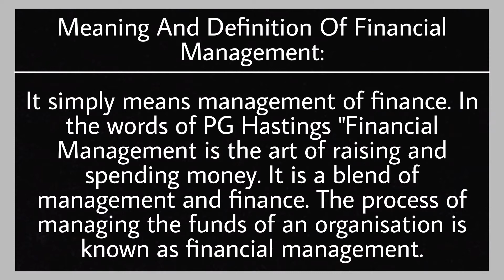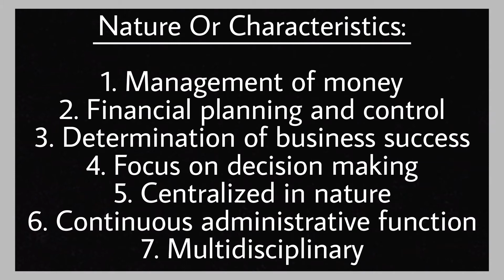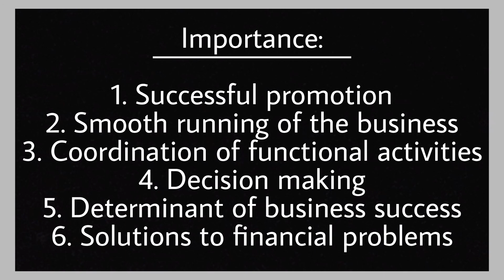|5th Sem Bcom|Module 1|Financial Management|Chapter 1|Nature and importance of financial management|